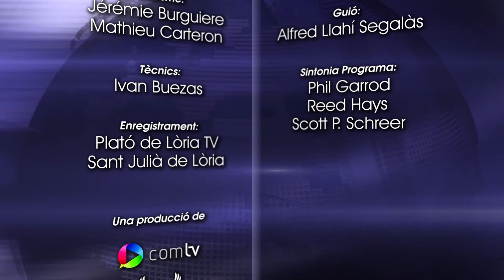Lòria TV - Cròniques – Abril 2021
Al Cròniques d'abril parlem amb la Montse Cobo del Departament de Socials i Atenció Ciutadana de l'obertura, després de 13 mesos, de la Llar de Lòria. I l'Òscar Balcells ens parla de la Festa del Nòrdic! No us el perdeu!

Lòria TV, el canal de Sant Julià de Lòria i el privat d'Andorra